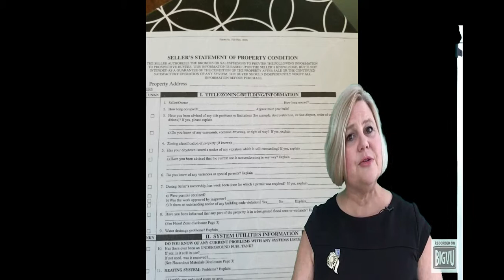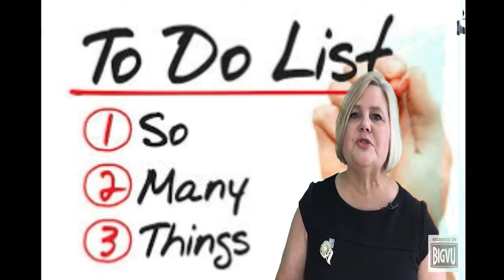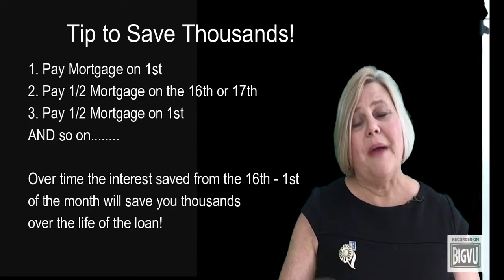Home Buying Process From Start to Finish in Massachusetts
Today I'm taking you on a Ma real estate timeline, a time collapsed home buying journey. Make sure you stay until the end because I have a huge tip that will save you thousands of dollars.

I've met with the buyers in an initial meeting, and at that meeting I explained what I do and my buyers and basically are checking me out to see if we will be able to work together. It's really important to have a good working relationship. Fortunately for me, my buyers chose me and I passed the test, so we're off to look at homes.
We've looked at several homes and we did not get them, as I really need to be mindful of their budget.

We found a house. The buyers called and they want to submit an offer on the house, so it's time for me to get working. I ran the comps, and we've decided what we will offer, the timeline, the mandatory disclosure's signed, I have the pre-approval letter and some other special things. Great news! Our buyers' offer was accepted.

I'm super exited for them, and now they're off to schedule their home inspection. The home inspection is usually scheduled within 10 days of the offer day.

I have a list of inspectors, but always another resource is the state of Massachusetts where they have a licensed list of inspectors.
This is a day for buyers and sellers where they really get very nervous, but don't worry because everything in the house can be repaired.

The purpose of a home inspection is to look at the house from a structural standpoint to make sure the safety standards are met and the new homeowners are safe living in the house. Today is not a day to discount the house based on cosmetics, such as flooring, paints, and cabinetry.

Home inspection is not complete without a stop to Town Hall to pull the files that are in the public record, including but not limited to zoning, building permits, and the Board of Health if the house is surfaced on a septic system. It's been 48 hours and the buyers have reviewed the home inspection report, and I'm here to pick up the radon test. We have successfully negotiated some of the repair items for this home purchase and the  attorneys have been contacted to draft the purchase in sale. The buyers signed the Purchase & Sale, and have given their second deposit for a total of 5% of the purchase price. The Purchase & Sale is the document that triggers the bank to open the file and start processing the loan.

The bank orders a third party, independent property appraisal, and the attorneys order the title report to make sure it is a clean title on the day of closing. They buyers start packing and they're getting ready for closing. We're about a month out. It's important for the buyers not to open or close any credit lines and make any huge purchases like furniture or appliances. The mortgage commitment letter has been issued through the buyer for the loan on this specific piece of property. And we're about 10 days away from closing. It's time to start calling for home insurance. A one year premium needs to be paid in full prior to closing, and the home insurance company will send the binder over to the attorney as part of the closing package. The buyer can now call and order utilities in their name and change their address. It's three days before closing and the attorney has distributed the closing disclosure that delineates all the charges. In this document is a final amount of money the buyer needs to bring to closing. It also needs to be in the form of a cashiers check, so plan to go to the bank the day before. It can take an hour or so for the bank to process the check.
It's closing day and the buyers are meeting me here are the property for a final walkthrough. This is done to make sure the house is in to the manner to which they expect, and it's also to make sure a tree hasn't fallen in the house, there's not a broken window, or a water pipe burst because the sellers moved out. We're at the closing and the buyers have brought two forms of picture ID, the money required to purchase the house, and a pen, in
exchange for signing all the paperwork, they'll get their keys to their new home. Now, as I promised, here's a tip. Banks are paid in arrears as opposed to rent when you pay up front. So you have a one month reprieve when buying a home. The thing to do is when the first mortgage payment comes due, pay it in full, then make another half month mortgage payment on the 16th or 17th. Then, go ahead on the first, make the rest of the half of the mortgage payment. And you will reduce over time the amount of interest that you will pay the bank in total because the interest is compounded daily. You could probably just set that as automatic pay from your bank account. If you are ready to start building wealth, I would love to help you. As always here in Hottel Real Estate, we treat you the way we would want to be treated, buying and selling every house as it is our own. Make it a great day.